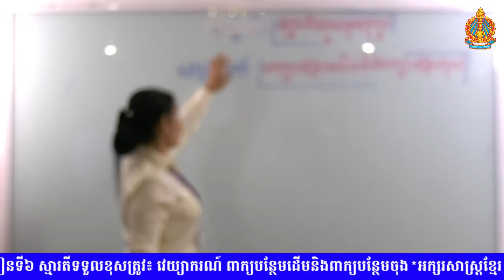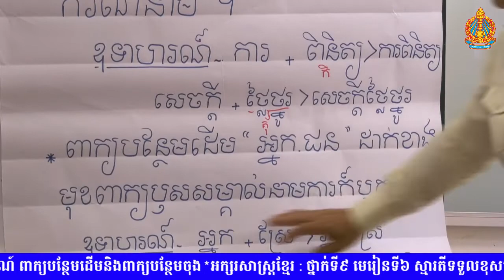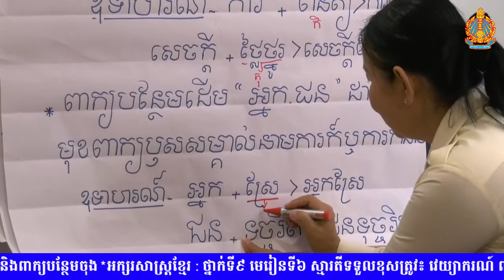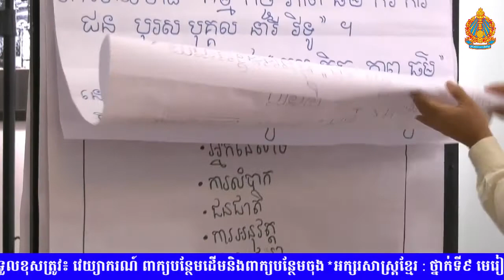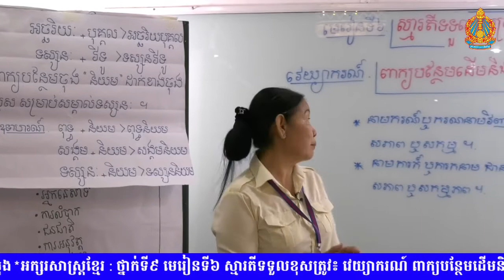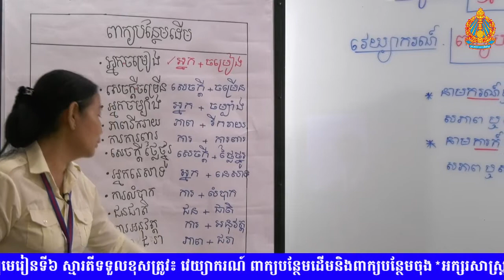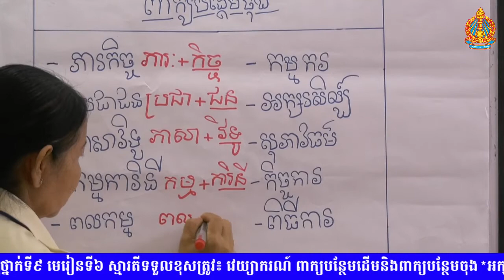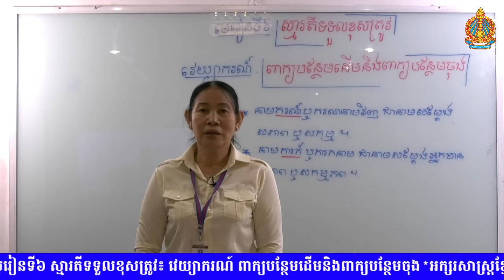ភាសាខ្មែរ​ថ្នាក់ទី៩​ មេរៀនទី៦ ៖ ស្មារតីទទួលខុសត្រូវ (ត) វេយ្យាករណ៍-ពាក្យបន្ថែមដើមនិងបន្ថែមចុង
ថ្នាក់ទី៩ មេរៀនទី៦ ៖ ស្មារតីទទួលខុសត្រូវ (ត) វេយ្យាករណ៍-ពាក្យបន្ថែមដើមនិងបន្ថែមចុង
បង្រៀនដោយ​ ៖​ អ្នកគ្រូ​ ម៉ែន​ សូឡាណែត​